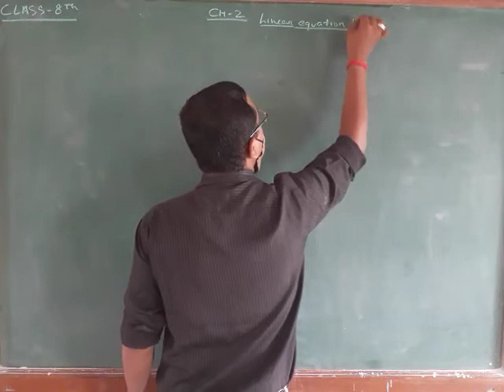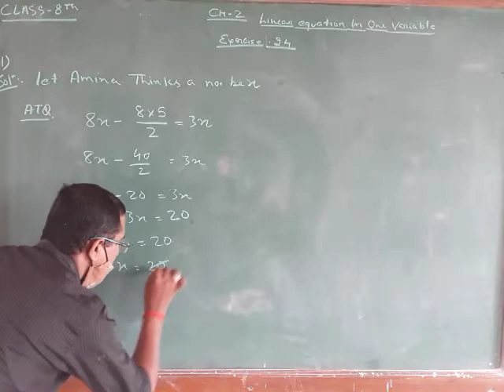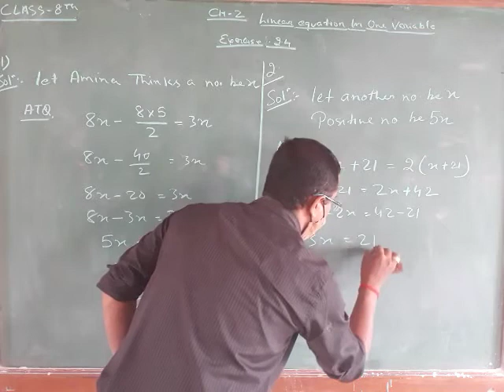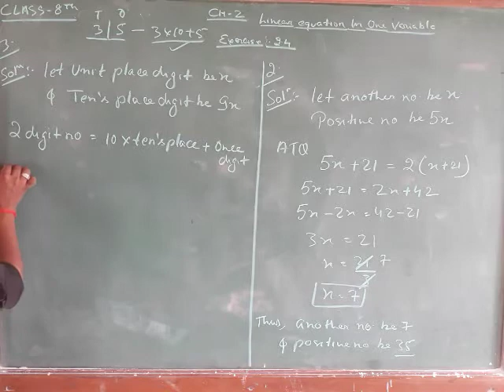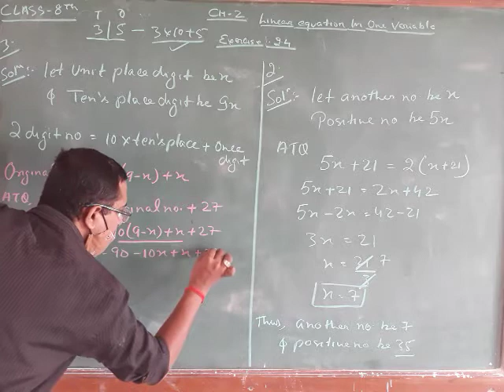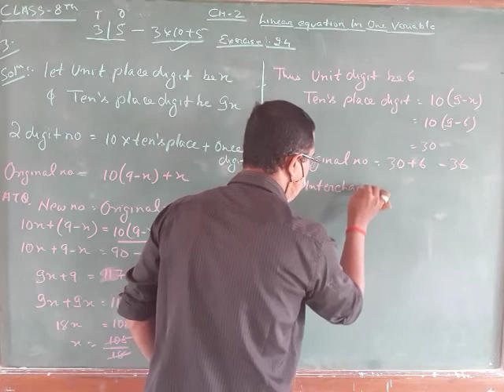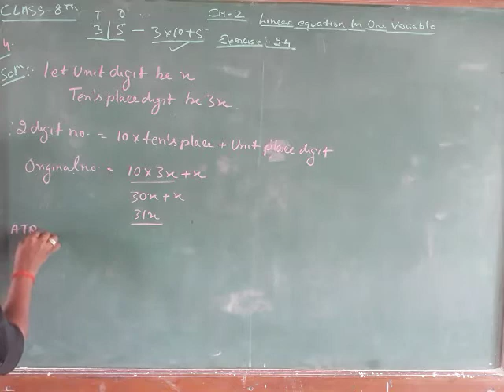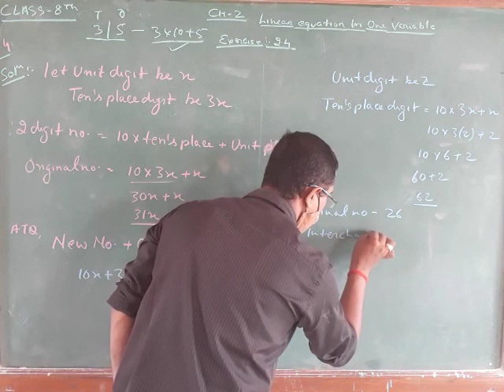8TH MATHS CHAP 2 PART 8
8TH MATHS CHAP 2 PART 8 EXERCISE 2.4